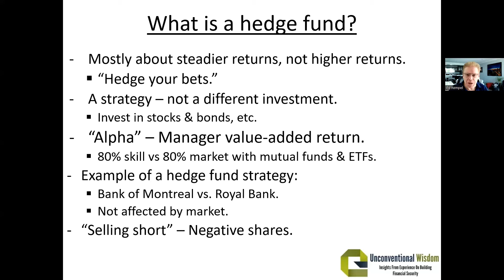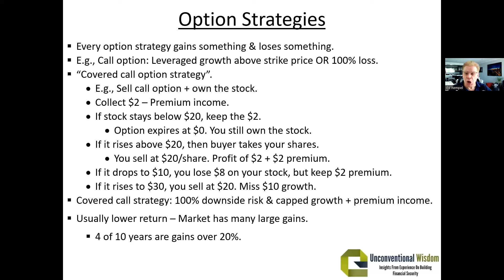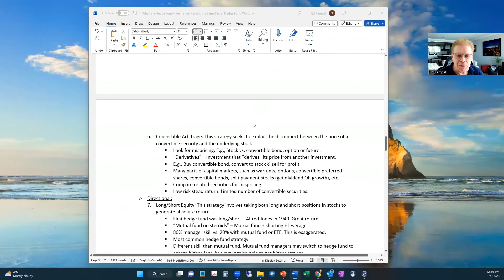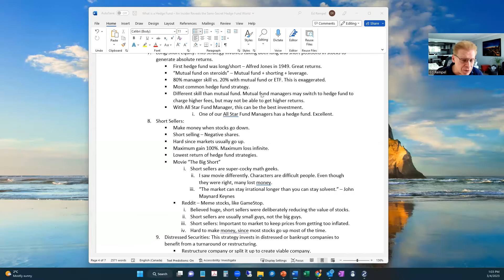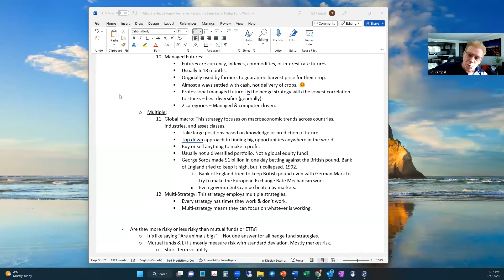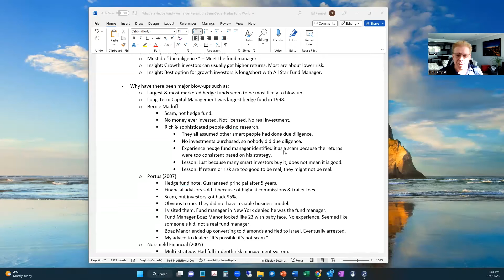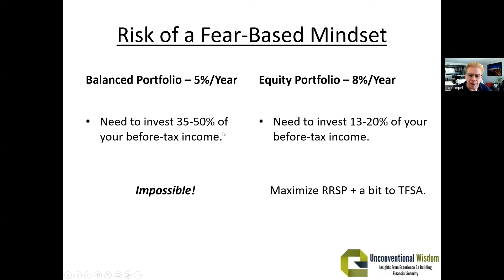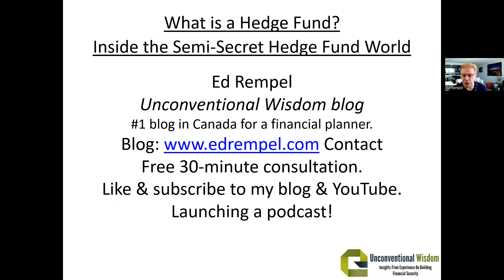What is a Hedge Fund? Inside the Semi Secret Hedge Fund World.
20 years ago I took the most fascinating investment course, and by far the most in-depth.

The course made me a “Certified Hedge Fund Specialist” (CHFS). I loved it so much I received the top mark in Canada.

From the course and meeting with hedge fund people, I’ve learned the ins and outs of the Hedge Fund World, which to many, seems like a secret club.

In my latest video, you’ll get a sense of what this world is like, insight into the categories of hedge funds and major hedge fund stories in movies.

Should you invest in a hedge fund?

Watch the video to find out:

• What is a hedge fund?
• 12 categories of hedge fund strategies.
• Pros & cons of hedge funds vs. mutual funds & ETFs.
• What is an option?
• Movies about hedge fund managers.
• Why do our clients have a hedge fund?
• Are hedge funds more risky or less risky than mutual funds & ETFs?
• Stories behind major hedge fund blow-ups.

I am launching a podcast! People kept asking for one. Watch for it in the next couple weeks.

⏰ TIMESTAMPS

00:00 | Intro
02:05 | What you will learn in this video.
02:44 | What is a hedge fund?
05:57 | Advantages of hedge funds vs mutual funds/ETFs
08:01 | Disadvantages of hedge funds vs mutual funds/ETFs
11:51 | 12 categories of hedge fund strategies.
12:33 | What is an option?
14:41 | Different option strategies.
18:43 | Risk of a fear-based mindset.
20:01 | The merger arbitrage strategy.
23:44 | The market neutral strategy.
26:01 | Relative value strategy.
27:01 | Fixed income arbitrage strategy.
31:00 | Convertible arbitrage strategy.
34:09 | The long short equity strategy.
38:06 | Short sellers strategy.
45:57 | Distressed securities strategy.
50:31 | Managed futures strategy.
53:19 | Global macro strategy.
55:48 | Multi strategy.
57:31 | Are they more risky or less risky than mutual funds & ETFs?
1:03:32 | Stories behind major blow-ups.
1:12:49 | The risk of hedge funds: counterparty risk.
1:14:30 | Inside the hedge fund world.
1:16:03 | Are hedge funds secret?
1:18:03 | Are hedge funds unregulated?
1:19:17 | What kind of people run hedge funds?
1:20:26 | Should you invest in a hedge fund?
1:26:48 | Recap of video.

Ed Rempel CPA, CMA, CFP is a financial blogger, fee-for-service financial planner and tax accountant with a ton of real life financial planning experience. He was awarded “Best Canadian Personal Finance Blog” by Expertido, and is the #1 financial blog in Canada for a financial planner on Hardbacon and Feedspot.

For the past 28 years, he has assisted thousands of Canadians with creating real, professional, “interactive” financial plans that earn results. Ed is known for his financial strategies, such as the Smith Manoeuvre and Lifecycle Investing strategies. He is also particularly skilled with the 8-Year GIS Strategy, a strategy to help seniors qualify for larger government pensions using effective planning & investing.